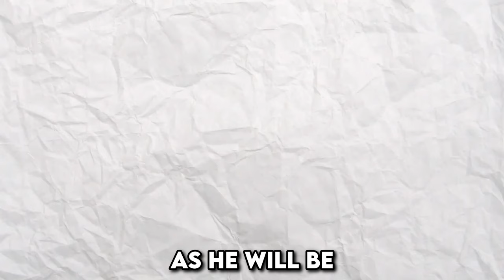I Took Over the Worst Team in College Basketball | College Hoops 2K8 Legacy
I am taking over one of the worst teams in college basketball on College Hoops 2K8!